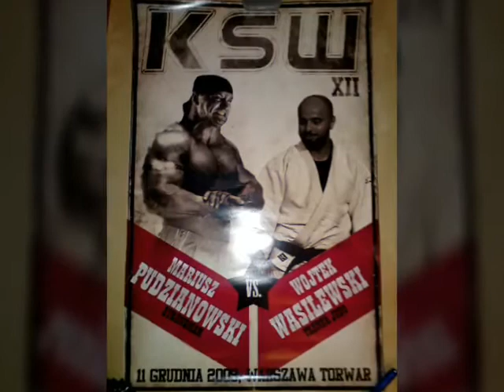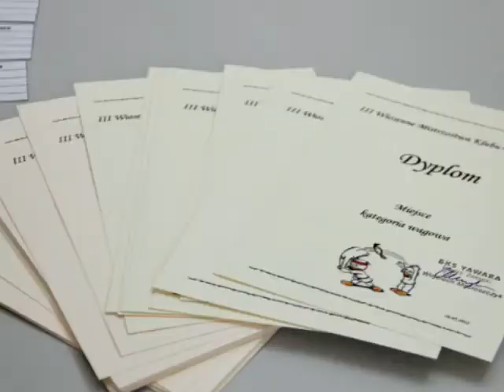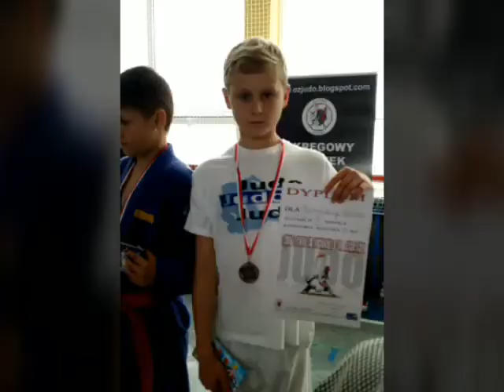Judo Yawara i UKS 321 "10 lat na Szadkowskiego"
Film powstał z okazji 10 rocznicy utworzenia filii BKS Yawara w SP321. JUDO.PL
Wykorzystano utwory:
Matisyahu - "Fire of heaven", "One day", "Time of your song", "On nature", "So hi so lo"